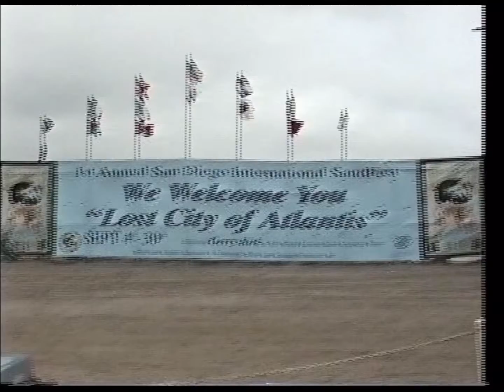First Annual San Diego Sandfest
Huge sand sculptures with Lost City of Atlantis theme